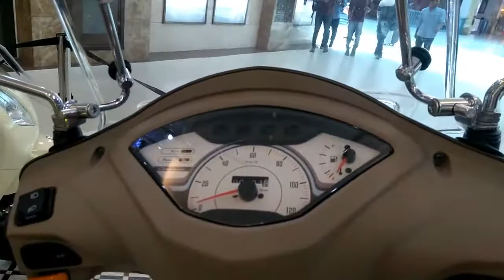TVS Jupiter Classic Matte Chocolate Brown Vs Sunlit Ivory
The new TVS Jupiter Classic Edition gives an all-new appealing retro stance to the company’s flagship model, TVS Jupiter. The impressive classy model of TVS Jupiter is launched to target the customers who desire to explore the excellence of TVS Jupiter along with flaunting its distinctive retro styling. The eye-catching scooter comes in two classic colors, sunlit ivory and matte chocolate brown, premium paint job that in collaboration with the round shaped chrome plated rear view mirrors compliments its classic styling. TVS Jupiter Classic sports classy front windshield design, imposing Classic Decals, and premium dual-tone seat with detailed stitching. The designers at TVS has paid attention to the design detailing of the scooter that also features a chrome plated backrest adding to the retro look.

The classy scooter is pumped-in energy by the 110CC,  B S 4 compliant 4 stroke, single cylinder, air cooled OHC engine producing peak power and torque values of 8bhp @ 7500 rpm and 8.4Nm @ 5500rpm respectively. Paired to the engine is the seamless automatic transmission unit. The classic scooter sources its braking potential from the prompt 220mm disc brake unit and the rear drum brake. With the TVS patented Econometer on TVS Jupiter Classic Edition you can now switch between the Eco Mode and Power Mode. The suspension duties of the scooter are together met by the front advanced telescopic suspension and rear gas charged mono shock suspension units. The retro-styled scooter owing to its beguiling looks, efficient performance and a long array of appealing features make a good value for money product. The scooter retails at price of 55 thousand 266 Indian rupee ex showroom Delhi.
Mileage of the scooter is 60 kilometer per litre. Fuel tank capacity is 5 litres. Maximum speed of the scooter is 85 kilometer per hour. Front suspension is telescopic and rear suspension is Gas Charged Mono Shock. Overall length of the scooter is 1834mm, overall width is 650mm and overall height is 1115mm. Ground clearance of the scooter is 150mm and wheelbase is 1275mm. saddle height is 765mm.